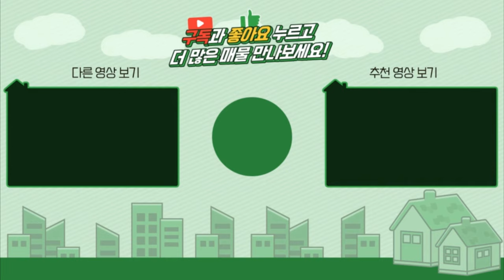양평전원주택 / 매매4억8천 / 양평읍 7천인하 급매 부모님 취향저격 전통양식의 한옥황토집 희귀한매물 / 양평급매물 / 대원부동산 221017-1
▶ 매물번호 : 221017-1
▶ 중개대상물종류 : 단독주택
▶ 거래형태 : 매매
▶ 가격 : 4억8천만원
▶ 입주가능일 : 즉시가능
▶ 소재지 : 경기 양평군 양평읍 회현리
▶ 용도지역 : 보전관리지역
▶ 건축구조 : 목구조(한옥)
▶ 총층 지상/지하 : 지상 1층
▶ 방수/욕실수 : 방 2개 / 화장실 1개
▶ 방향 : 남서향
▶ 난방 : 기름보일러,구들장
▶ 사용승인일 : 2016년12월26일
▶ 주차대수 : 2대
▶ 기타시설 : 상수도, 정화조

사무소명칭/대표 : 대원공인중개사무소 / 대표 김대원
중개사무소 등록번호 : 제 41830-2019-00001 호
사무소위치 : 경기 양평군 양평읍 중앙로 107 3층 301호